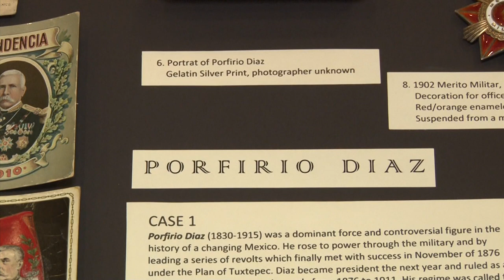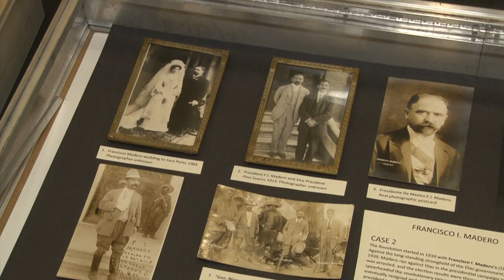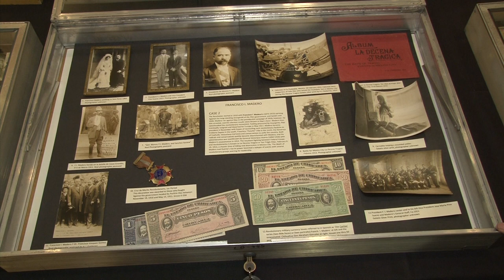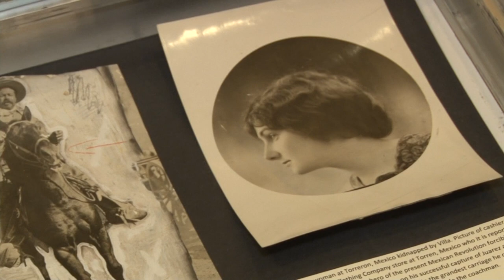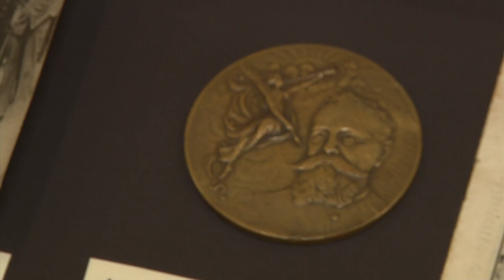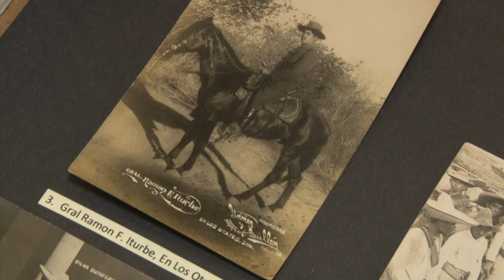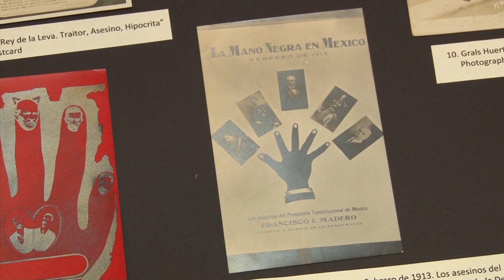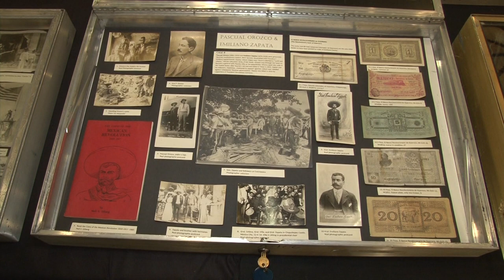Major Exhibit of Mexican Revolutionary Memorabilia at US Mexican Convention. VIDEO: 18:54.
Elmer Powell, Collector, Interviewer: David Lisot, CoinWeek.com.
Coin conventions offer important opportunities to learn about history and collecting when exhibits are displayed. An extensive collection of items from the Mexican Revolution were on display at the US Mexican Numismatic Association Convention. The collector who assembled the collection talks about his collection and shows highlights.